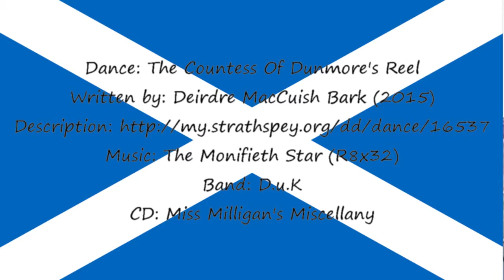The Countess of Dunmore's Reel (Highland Gathering Peine 2016)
Scottish Flowers dancing "The Countess Of Dunmore's Reel Reel" at the 2016 Highland Gathering in Peine.

Dance: The Countess Of Dunmore's Reel Reel

Written by: Deirdre MacCuish Bark

Band: D.u.K

CD: Miss Milligan's Miscellany